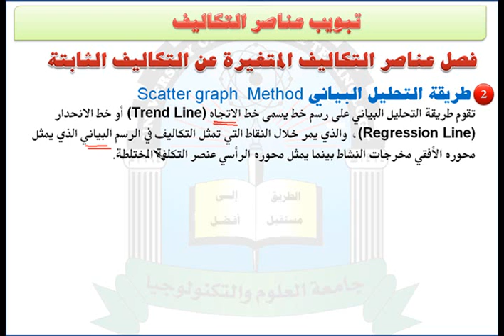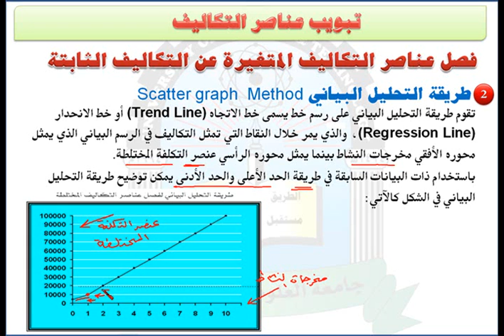الوحدة الثانية (طريقة التحليل البياني) - مقرر محاسبة التكاليف 1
مقرر محاسبة التكاليف 1